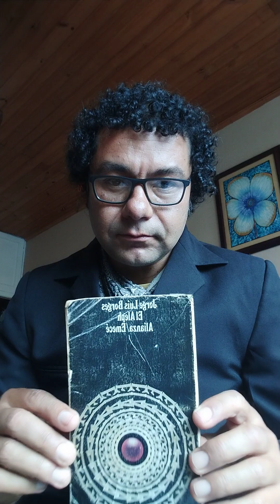El Zahir (Jorge Luis Borges)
Videolectura del cuento del gran Borges, en una sola toma